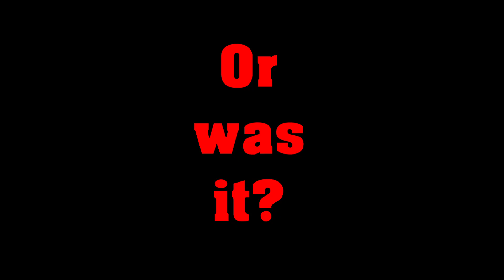THE OWL HOUSE Premiered 4 Years Ago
The Owl House premiered on this date 4 years ago. Will update this title and description every year after this one.

Credits:
Kingdom Hearts 1 OST - The Beginning
Kingdom Hearts 1 OST - To Our Surprise
Kingdom Hearts 2 OST - The 13th Struggle